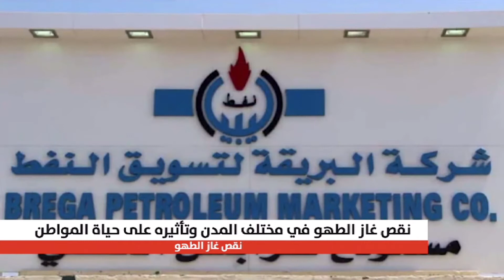تقرير قناة النبأ عن نقص غاز الطهو في طرابلس وتأثيره في حياة المواطن